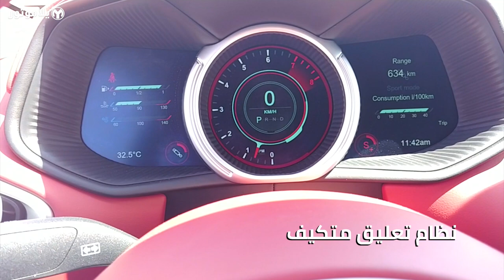المميزات الرئيسية أستون مارتن دي بي 11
أستون مارتن دي بي هي أحد أبطال سلسلة أفلام جايمس بوند المشهورة، وهذه التجربة هي لآخر طرازاتها وهي استون مارتن دي بي 11.

استبدلت سيارة دي بي11 بسابقتها الـ دي بي9 عندما عرضت لأول مرة في معرض جنيف للسيارات عام 2016، وإذا كنتم تتساءلون أين دي بي 10، فقد تم صنع منها سيارة اختبارية واحدة حصرية لكي تستخدم في فيلم جيمس بوند "سبكتر" عام 2015.

دي بي11 هي سيارة خاصة جداً من أستون مارتن، ليس فقط لارتباطها بسلسلة أفلام جيمس بوند، ولكن كونها أول سيارة تنتجها أستون مارتن بشراكة مع شركة دايملر "مالكة مرسيدس" والتي تمتلك 5% من أسهم أستون مارتن.

تعرفوا على أهم ميزات أستون مارتن دي بي 11 بهذا الفيديو.